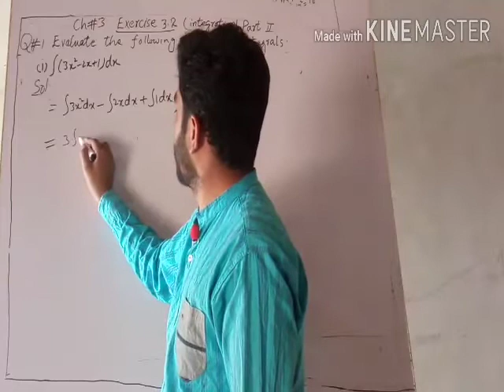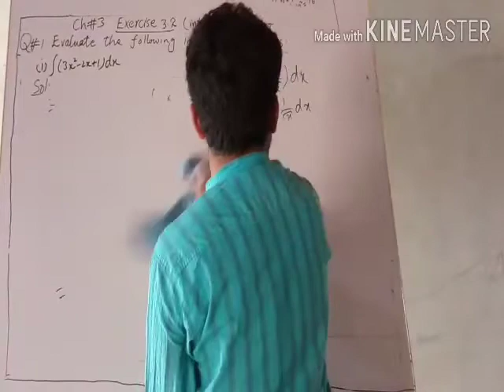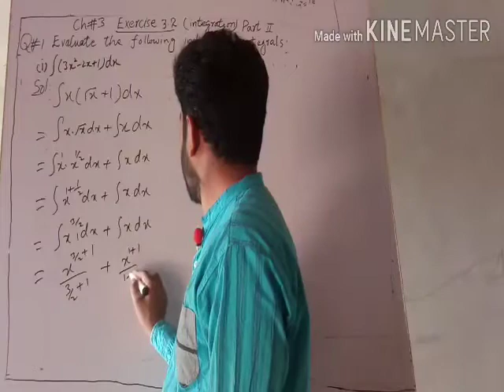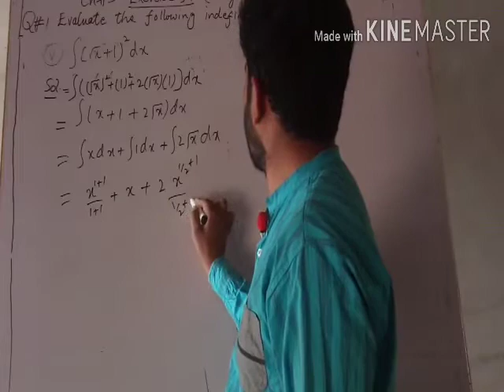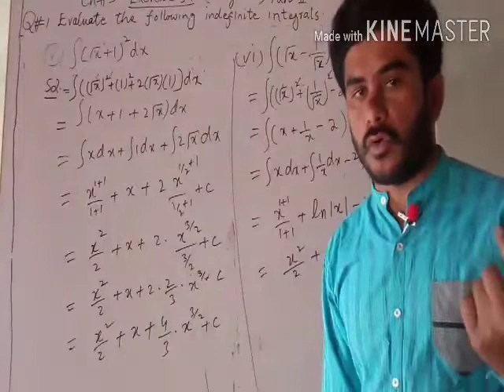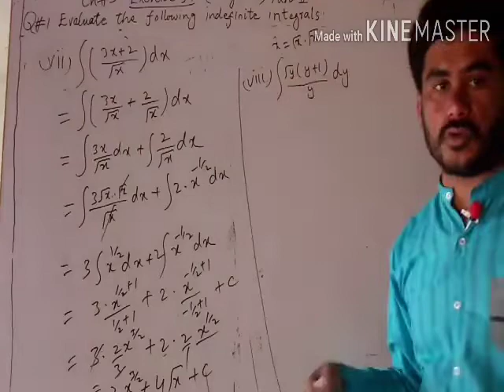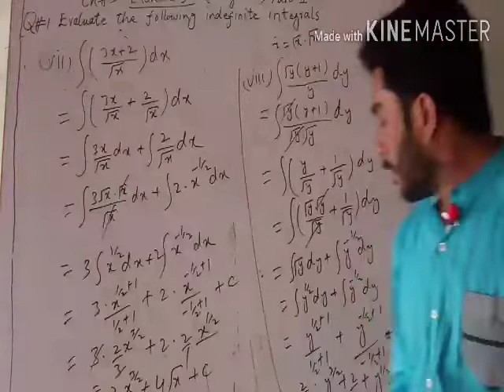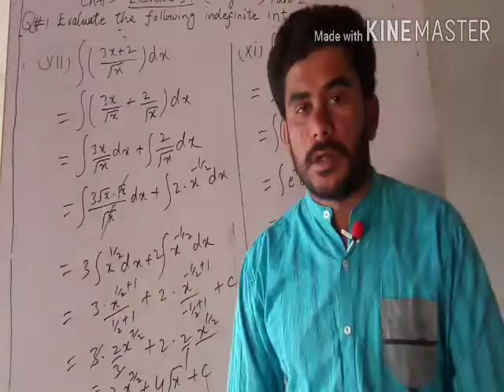Integration Exercise 3.2 Fsc second year by Mr. Zahid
In this online lecture zahid ali explains FSC part 2 Mathematics Chapter 3 Integration.The topic being discussed is Topic Exercise 3.2 Question no 1.

For more videos of Muhammad Naveed Jaffar visit my YouTube channel
Easy Math

If you have any questions about this lecture on 12th Class Mathematics ch 3 , you can go to contact my WhatsApp number